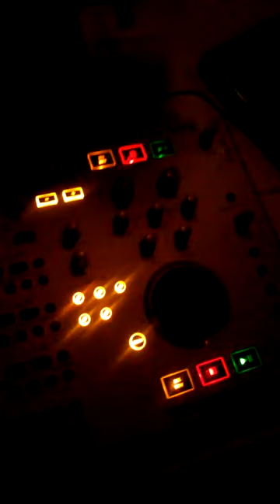Intellitrance Entertainment projecting with The Grateful Buds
At the White Eagle, Portland Oregon